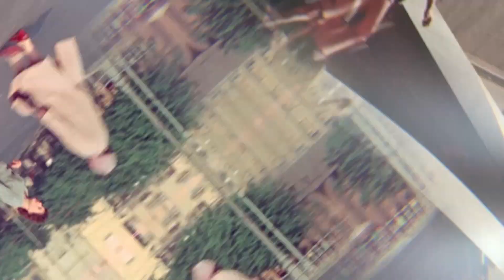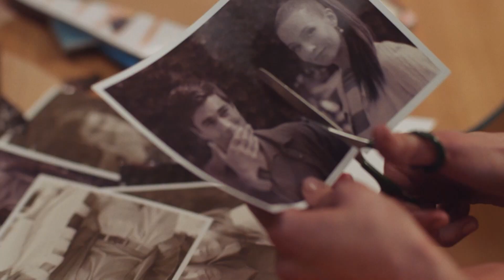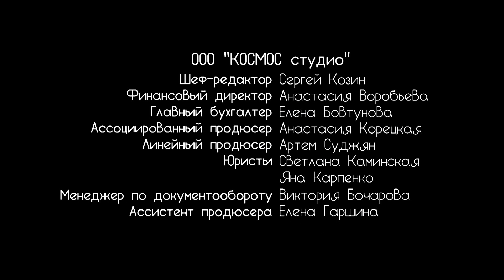Amor peligroso | TEJIDOS DE CORAZÓN Cuarta serie | Películas en Español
1962. Tanya, que ha venido a conquistar la capital, no consigue entrar en un instituto textil: la culpa no es de su falta de talento (Tanya es una diseñadora de moda nata), sino de la trágica biografía del padre de Tanya. Por casualidad, Tanya consigue un trabajo en una sección cerrada de los grandes almacenes "Capital City", que sirve a la élite de la sociedad soviética. Trabajar en la sección Cien le da la oportunidad de cumplir su sueño: convertirse en una artista famosa y conquistar París, la capital mundial de la moda. Pero Volodya, un joven de una familia de la nomenklatura, se interpone en el camino. Él y Tanya se enamoran el uno del otro, pero la situación se complica por la prometida de Volodya...